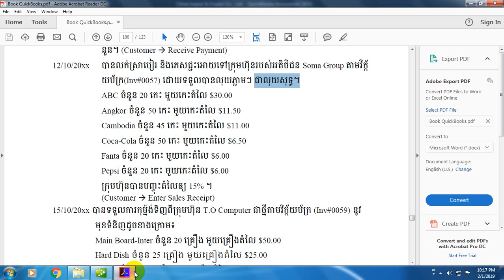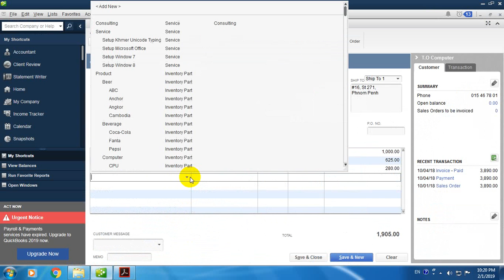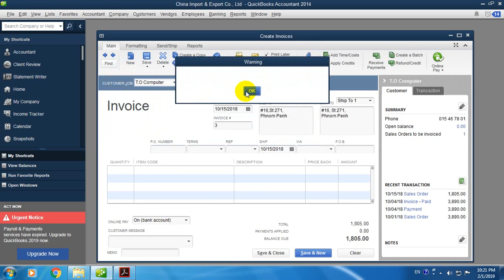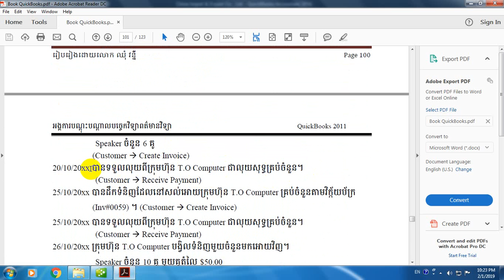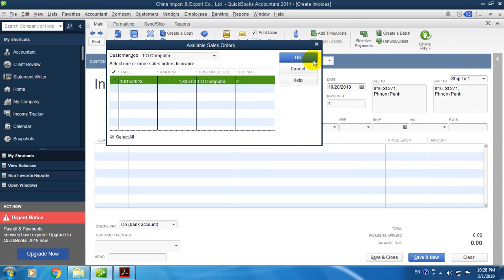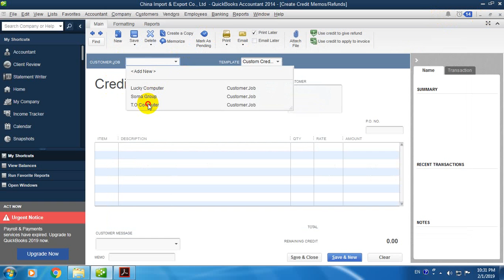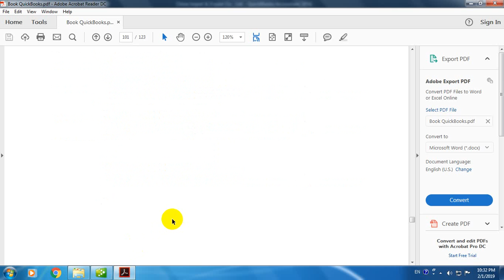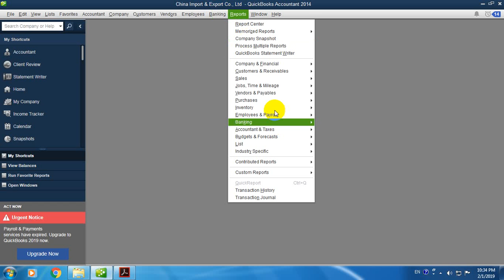24-Sale transaction Continue មេរៀនទី ០៥